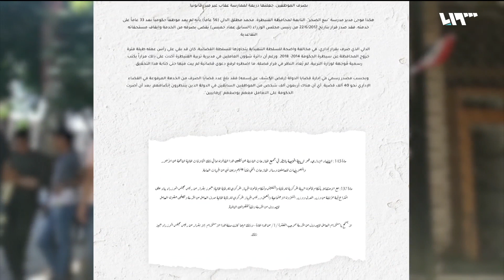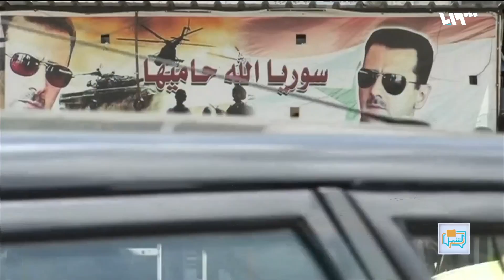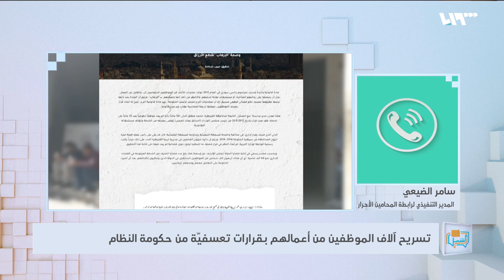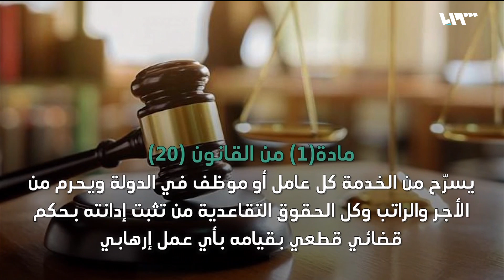بتهمة الإرهاب حرمان آلاف الموظفين من عملهم | لم الشمل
عام ألفين واثني عشر أصدر رأس النظام بشار الأسد مرسوماً رئاسي حوّل من خلاله عشرات الآلاف من الموظفين الحكوميين إلى معطلين عن العمل،

ضيوف الفقرة: مختار الإبراهيم - صحفي استقصائي
سامر الضيعي - المدير التنفيذي لرابطة المحامين الأحرار
مجد رسلان - صحفي

هوتبيرد HD
V 12520